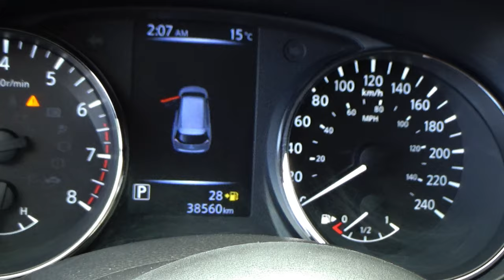Nissan / X-Trail / 2018 - 9133